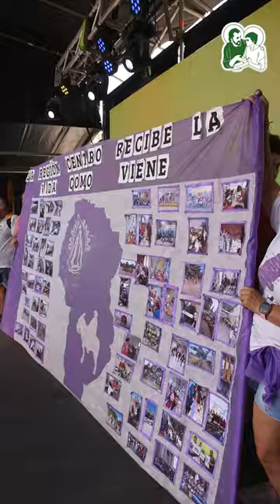15 años del Hogar de Cristo | Luján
15 años de vida celebrando que el Hogar de Cristo es buscar el mundo que Jesús nos enseñó.
10 años del pontificado de Francisco celebrando que somos una Iglesia en Salida, que busca calmar el dolor de sus hermanos, el sufrimiento de sus hermanas.
El final de una peregrinación que recorrió más de 15 mil kilómetros atravesando el corazón de la Argentina llevando a María al lugar donde los más rotos la estaban esperando.
Como siempre, hicimos mesa, hicimos misa y fuimos fiesta. Con amigos, con la Familia grande fundiéndose en el abrazo que se transformó en una firma de la comunidad organizada.
Hace más de 2000 años que buscamos un mundo nuevo, y todavía no nos rendimos.
Felicidades Familia, que sea por los siglos de los siglos.
Amén